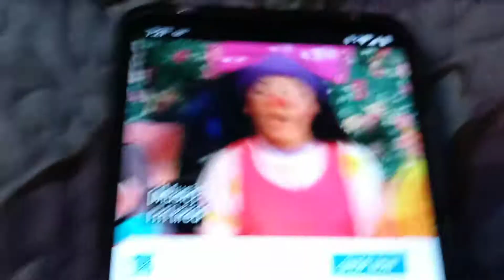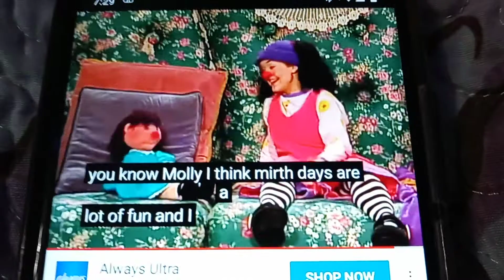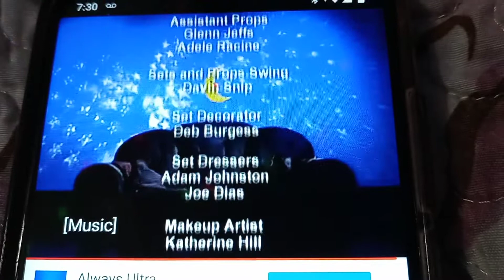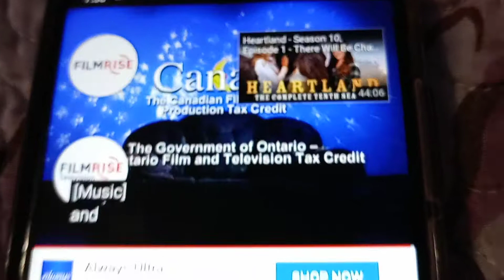The big 🌆 comfy 💺 couch end credit 2017